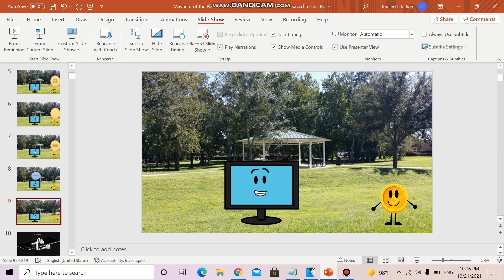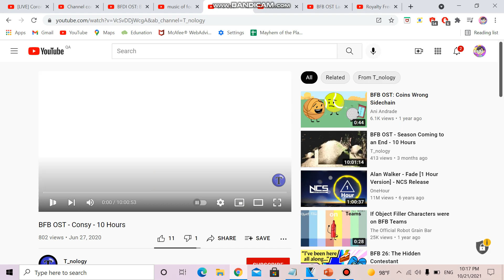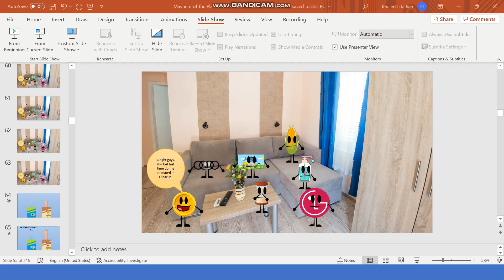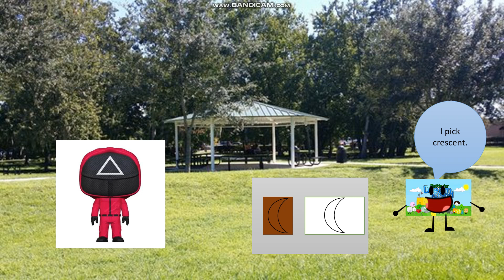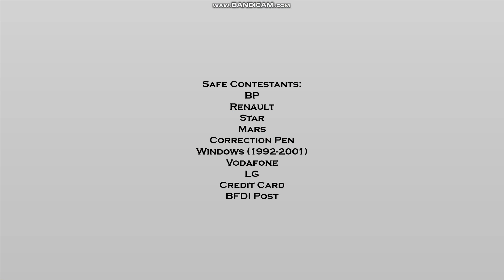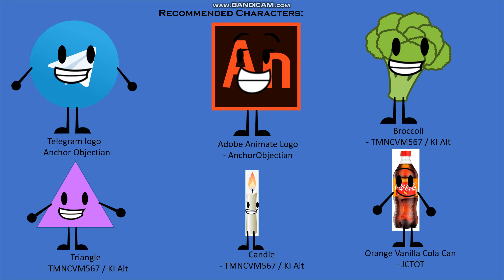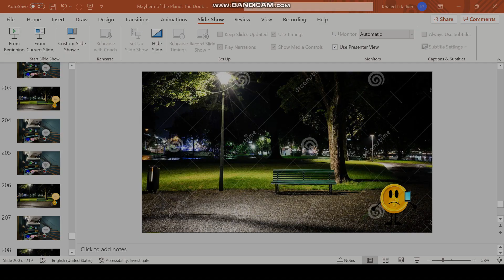Mayhem of the Planet: The Double Season Episode 25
You can recommend for the next episode (NOT TOO MUCH)